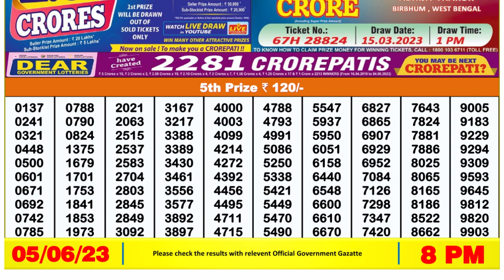Nagaland Lottery Sambad Live 8pm 05.06.23